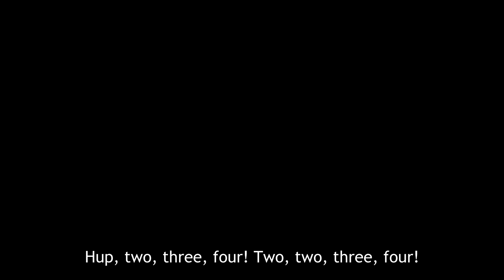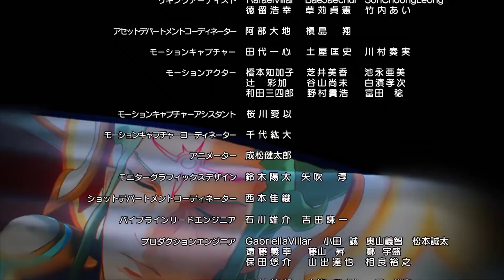[Episode 4] Monster Strike the Animation Official (English Sub) [Full HD]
■ Next Story
[Episode 4] Behold, I Am King Grouch!
 - All hail King Grouch! -

After many moons, Castle Grouch is finally completed.

The king and his subjects are overjoyed until Lucifer's craft plummets from the skies above...

■ Production
Director: Yuki Nakamura
Series Editor: Masaya Honda
Anime Planner: Masami Mineno
Character Design: GIBACHAN, Yuho Yamagishi
Art Director: Hiromi Hayashi, Yoshiyasu Ito
Executive Producer: Yohei Suzuki
Sound Production: Magic Capsule
Animation: anima / ILCA
Production: XFLAG STUDIO

■ Cast
Yoko Hikasa (as Lucifer (Lucy))
Mikako Komatsu (as Uriel (Uri))
Kiyono Yasuno (as Michael (Micha))
Rina Hidaka (as Raphael (Raph))
Ayaka Asai (as Gabriel (Gabby))
Ryotaro Okiayu (as Keter)